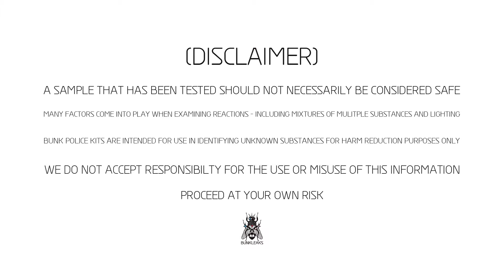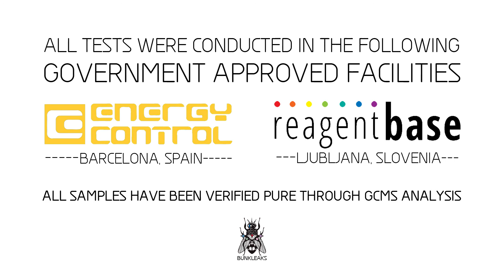UR-144 - Mecke Reagent - Normal Test Kit - Bunk Police